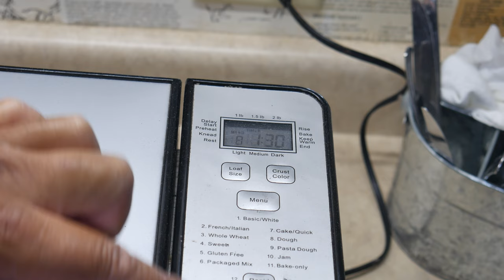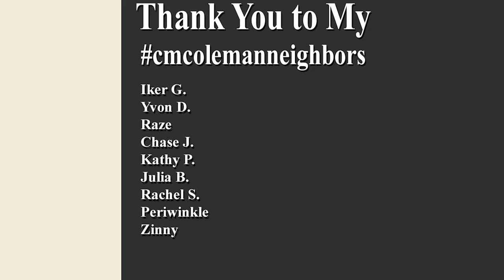Food From The Wizards Butler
I decided on one of the Breakfast from The Wizard's Butler.
Bagel
Fresh Orange Juice
Dill Cream Cheese
Smoked Salmon
Pressed Coffee

A bagel, with locks, cream cheese orange juice and coffee.  There is the easy to way to make but also the extraordinary way.
Recipes linked below

EQUIPMENT
2-in-1 Citrus Hand Juicer
KBS Large 17-in-1 Bread Machine

Special Thank You For Your Support
Rachel S.
Iker G.
Yvon D.
Chase J.
Raze
Kathy P.
Julia B.
Rachel S.
Periwinkle
Zinny

RECOMMENDED PRODUCTS AND GEAR

**I am a participant in the Amazon Services LLC Associates Program, an affiliate advertising program designed to provide a means for me to earn fees by linking to Amazon.com and affiliated sites.